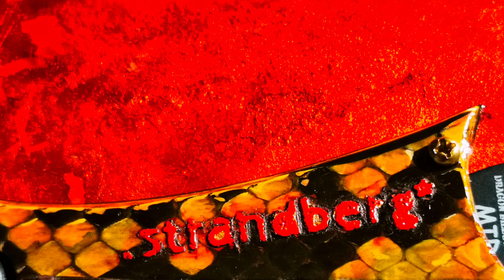custom guitar painting / 8strings guitar / Urushi japanese lacquer 【short movie】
made it myself, new color Urushi painting guitar

Collaborator.

1)【free software for android】
 "PowerDirector - Video Editor App, Best Video Maker"

※Best Mobile Video Editor for iOS and Android Users [2021]

2)【smartphone camera】
"docomo HUAWEI P30 Pro HW-02L"

3)【memories photography】
“Amazon photos”

Please check out other videos too

⚜️↑MIDKNOT↑☝